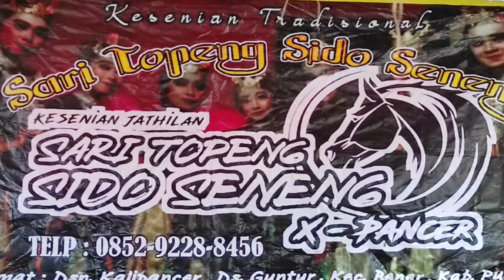Pambuko SARI TOPENG SIDO SENENG